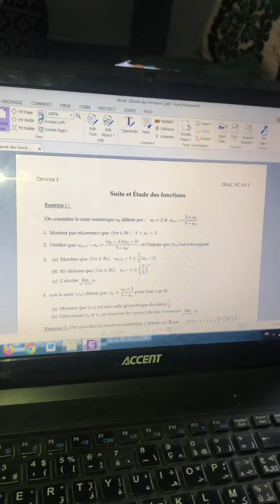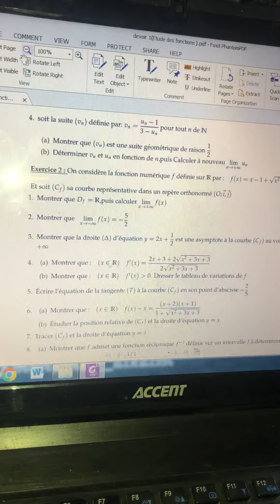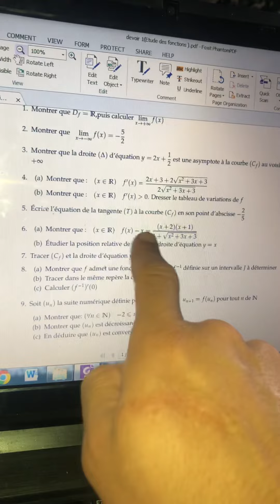2eme contrôle:PC et SVT